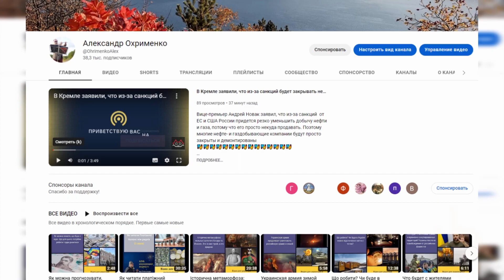Що трапилося у 2022 році зі світовою економікою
Більш детальну інформацію про найбільш важливі економічні події за 2022 рік розповідається в відео "ТОП-5 найбільш значимих подій в економіці світу в 2022 році"
Це відео для членів Клуба економічної мудрості